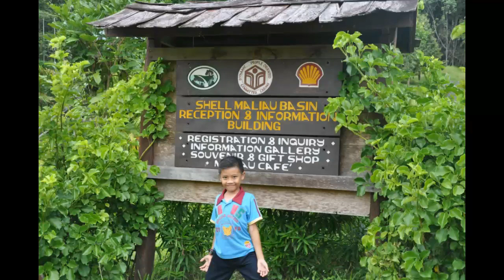Ronda-ronda ke Tawau Sabah (2014)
My Equipments:
# SJCAM SJ4000
# Monopod Telescopic
# Corel Video Studio Editing